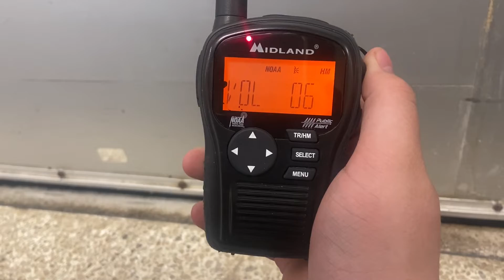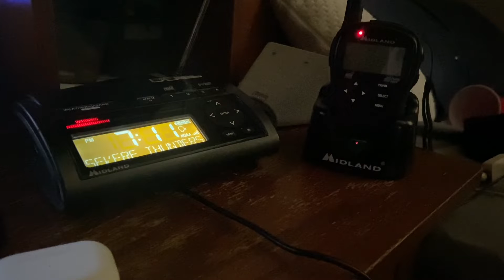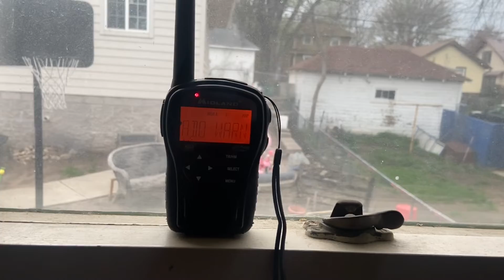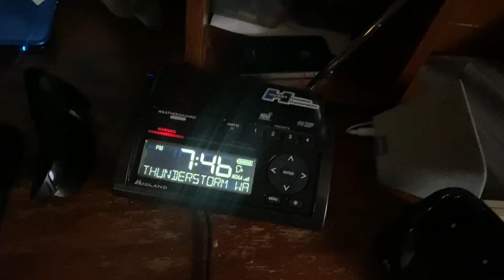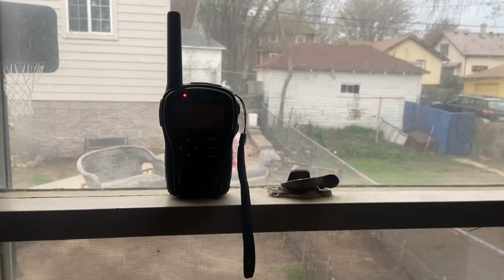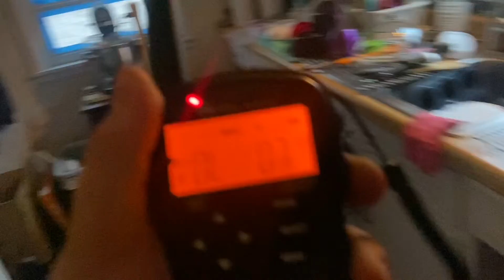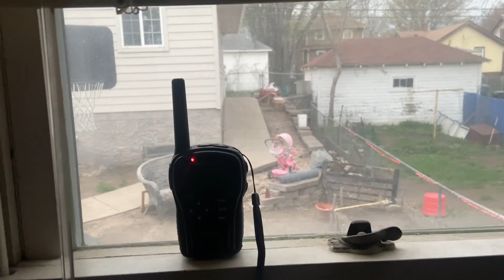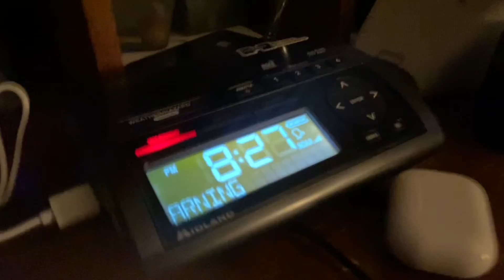ENH Day 2: EAS#289-301